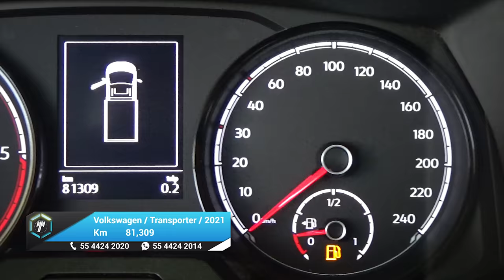Volkswagen / Transporter / 2021 - 30021